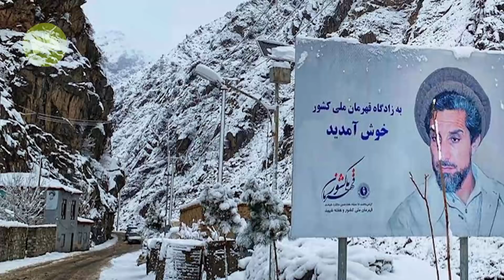Latest Updates About Neighbor Country Of Afghanistan and Pakistan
Afghan Jangjus Occupied on Important Mountain Of Panjshir Valley | Ahmad Massood, Mullah Ghani

Urdu
Hindi
English
Subtitles